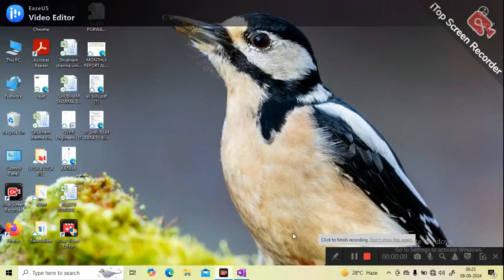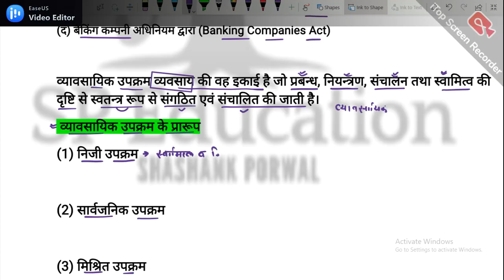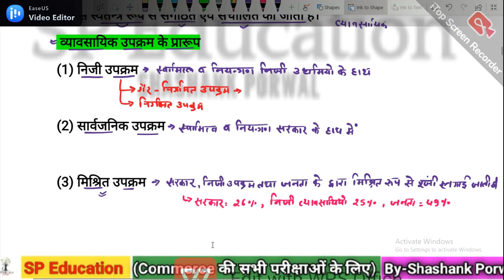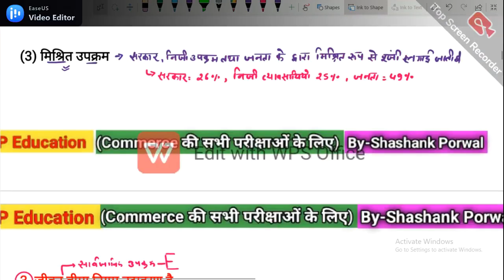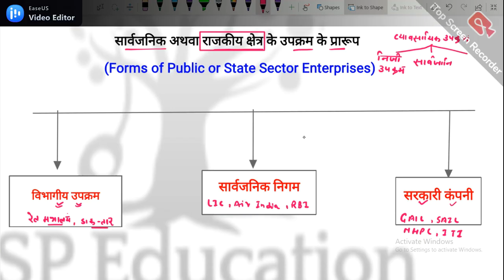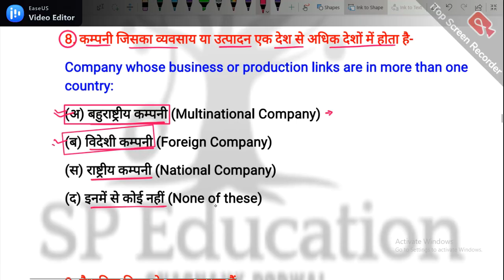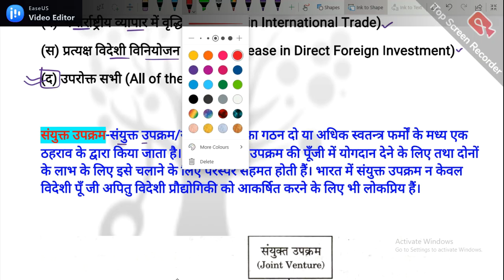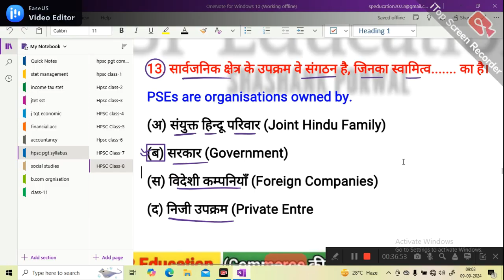HPSC PGT 2024 | Business studies | Class-8 | Business Ownership: Public,Private,Joint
Download Pdf